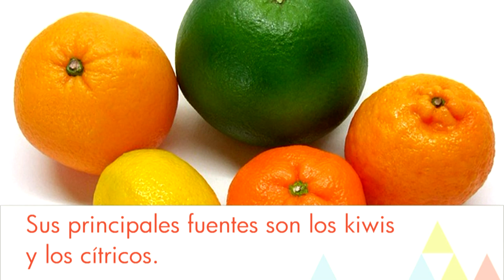10 antidepresivos naturales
La influencia de la dieta en nuestro estado de ánimo: los 10 mejores antidepresivos naturales.